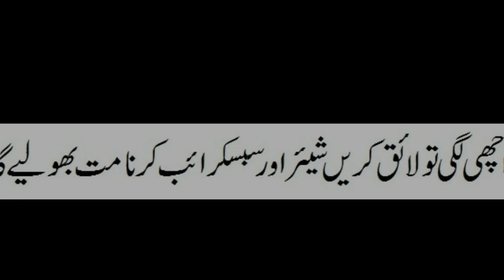Find out in this video whether the hair, moss and nails of Pharaoh's corpse are still growing